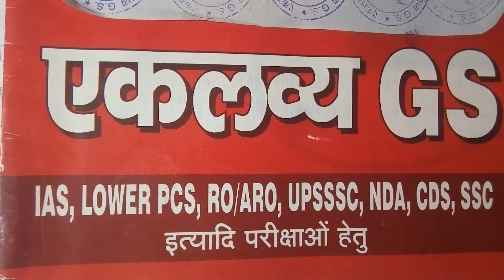वन लाइनर करेंट 28 दिसम्बर, 2019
एकलव्य G.S. की प्रस्तुति